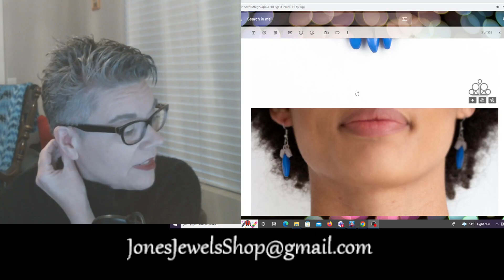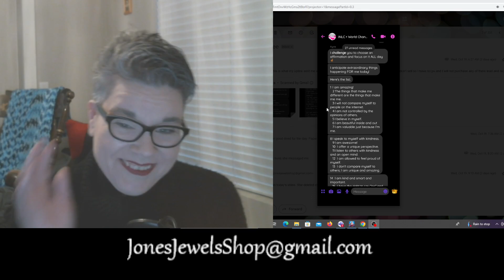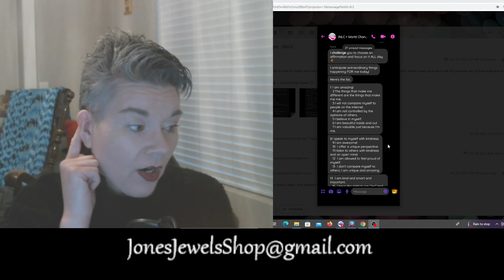Reading Emails from you my Viewers! Happy Friday